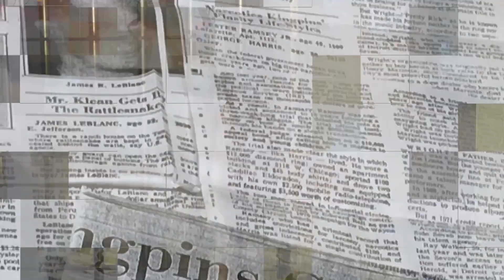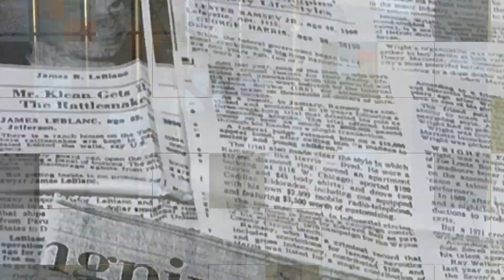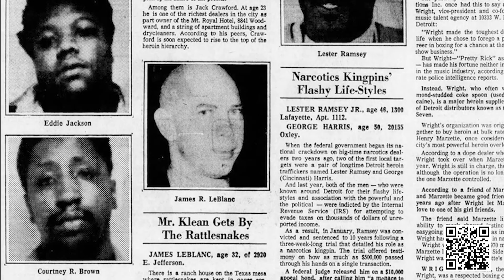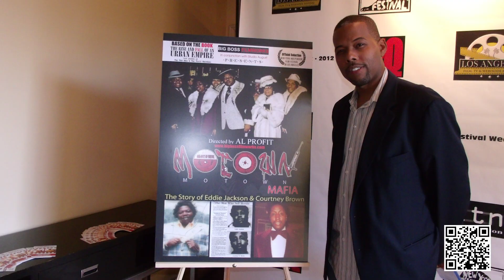BMF Plug K.K. | Al Profit | Courtney Brown Jr Full Show 60 | The Real French Connection